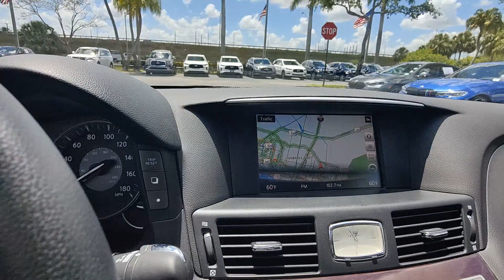2019 INFINITI Q70 3.7X FL Tamarac, Coral Springs, Coconut Creek, Parkland, Plantation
Pre-Owned 2019 INFINITI Q70 3.7X available at Sawgrass Infiniti located in 5801 Madison Ave, Tamarac, FL, 33321. Servicing the Tamarac, Coral Springs, Coconut Creek, Parkland, Plantation area.